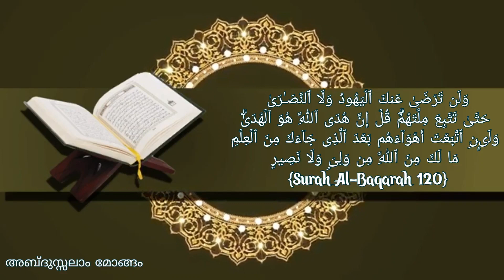(120 )ആയത്തിനെ പറ്റി ഒരു ജൂത സഹോദരൻ ചോദിച്ച ചോദ്യവും അവർക്കുളള മറുപടിയും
അബ്ദുസ്സലാം മോങ്ങം